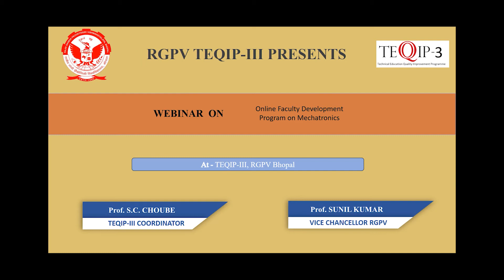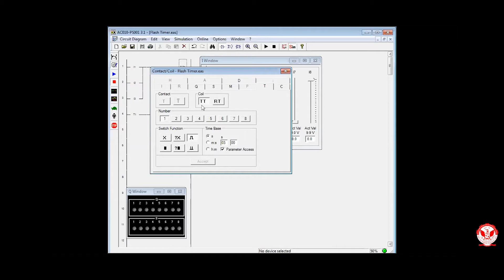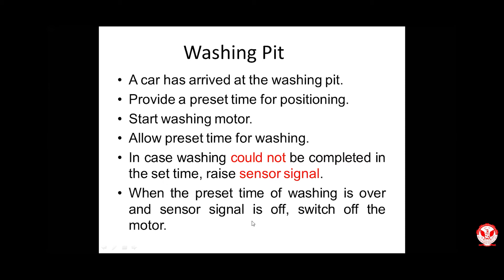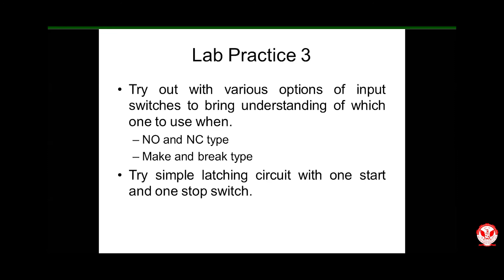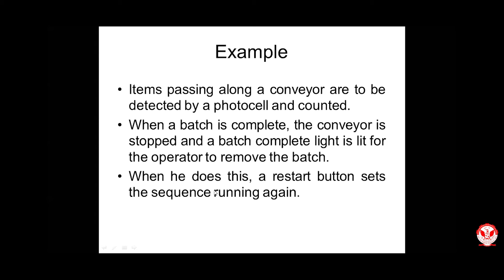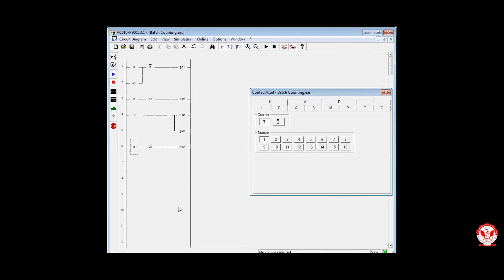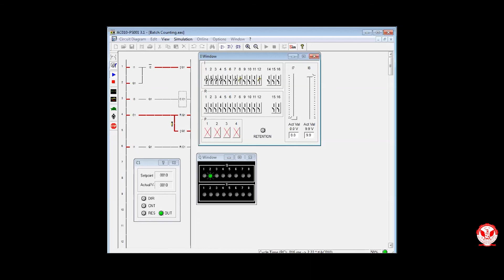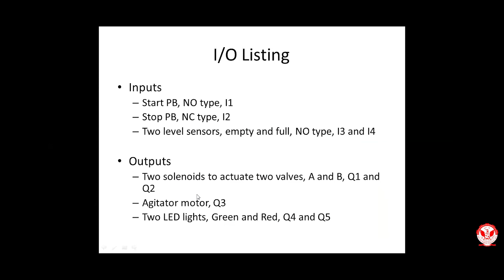Online Faculty Development Program on Mechatronics 04